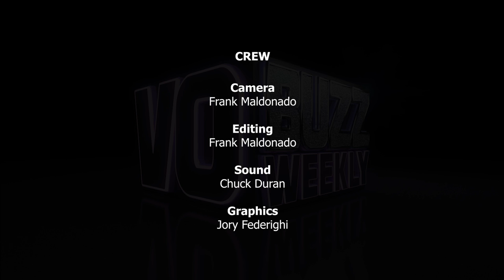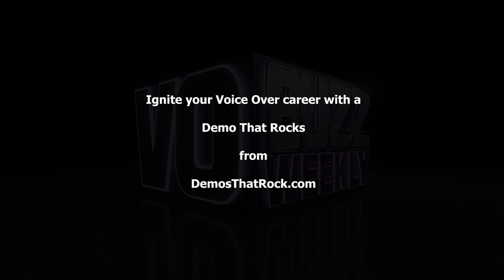Award Winning Movie Prop Master - Chris Call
Episode 342 Part 1 of 2 - Chuck Duran and Stacey J. Aswad are super psyched to chat with one of their family, the amazing and super talented, Chris Call.

Chris is a Prop Design and Property Master for Film/Television Production. He's the secret weapon behind the visuals in some of the biggest TV shows and blockbuster movies on the planet. Some of his most recent credits include: Once Upon A Time In Hollywood and Brooklyn Nine-Nine.

We're taking you inside the world of movies and TV shows and showing you what it takes to create, design and bring what you see in the set background - to LIFE! Don't miss this fun and enlightening  2 part interview with prop master, Chris Call.

VO Buzz Weekly primary focus points: How To Do Voice Over, Voice Over Training, Voice Over Classes, Voice Over Business, Voice Over Coach, Voice Over Lessons, Learn Voice Over, Voice Over Technique for Voice Actors. stacey aswad